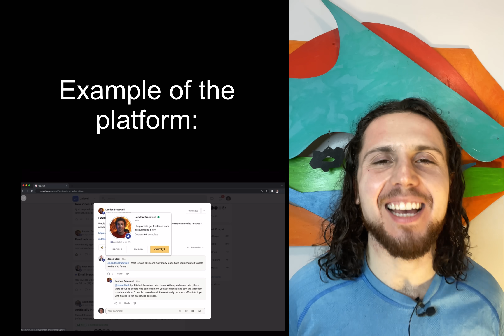Reacting To Meghan "No one asks if I am okay" Interview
This Meghan Markle moment is pretty infamous. She was shooting videos in Africa - supposedly to help charities. Really it was a bunch of photo shoots , but it is pretty crazy considering she was talking about the need for water, that she made a big deal of "no body asks if I am okay" in this interview. To me it just seems like so arrogant, her way of speaking on it. Let me know what you all think! I always enjoy reading your comments and analysis.